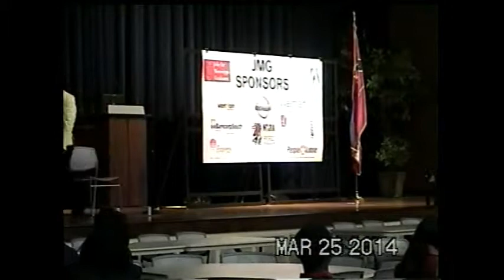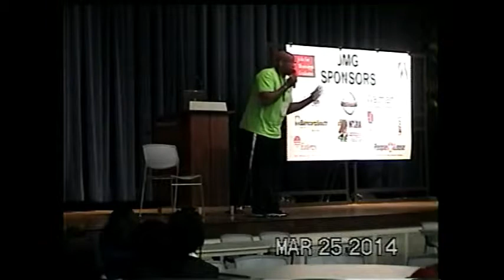Manu Adisa at the JMG CDC Conference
First part of the 2014 CDC Conference from Jobs For Mississippi Graduates